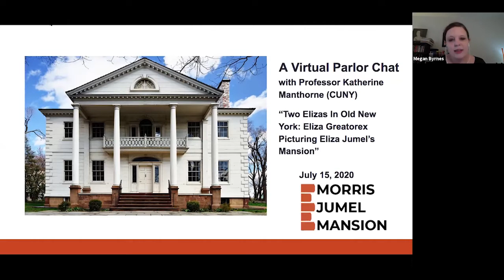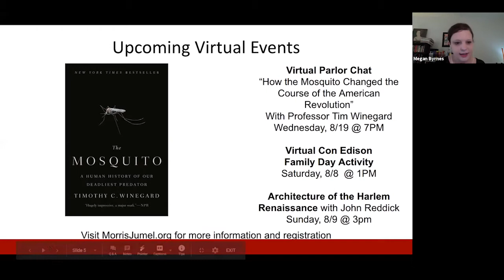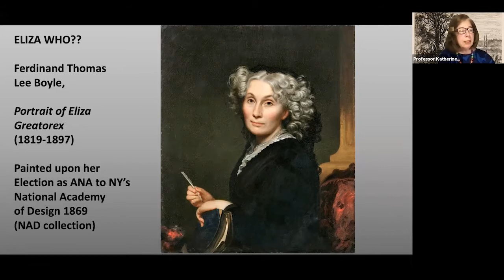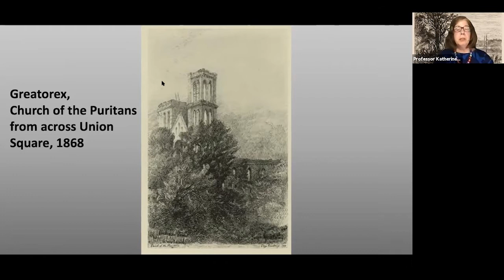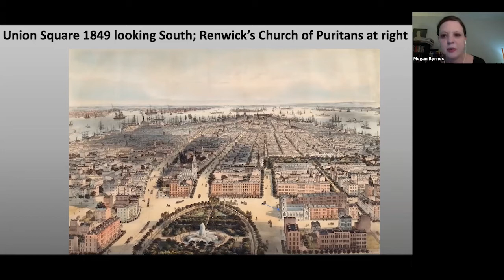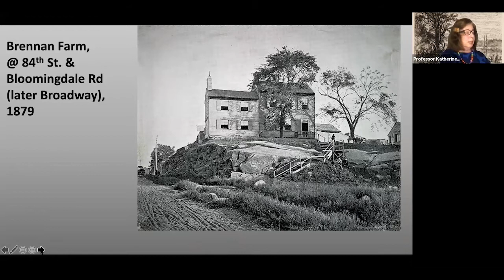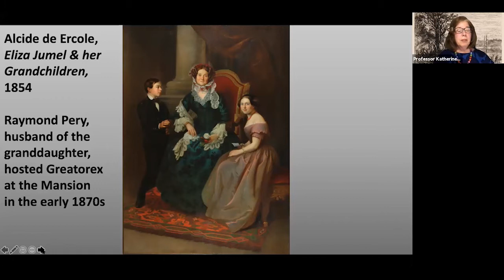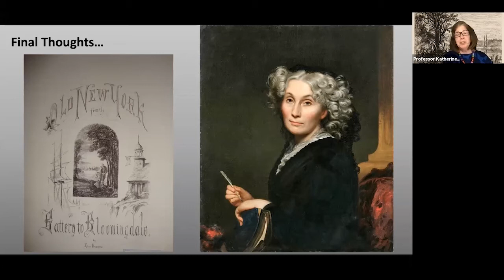Two Elizas in Old New York | Virtual Parlor Chat with Morris-Jumel Mansion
“Two Elizas in Old New York: Eliza Greatorex Picturing Eliza Jumel’s Mansion” with Katherine Manthorne, Author and Professor of Art History, Graduate Center, City University of New York

Responding to urban renewal following the Civil War, Eliza Greatorex made drawings of Manhattan's disappearing landmarks and compiled them in her magisterial volume Old New York (1875). In this visual presentation, we follow the artist as she surveyed the island city, beginning at the Battery and culminating in her illustrations of the Morris-Jumel Mansion.